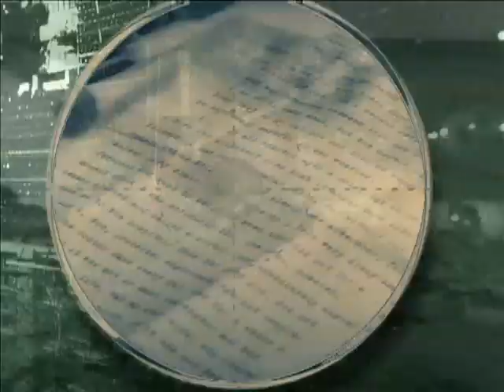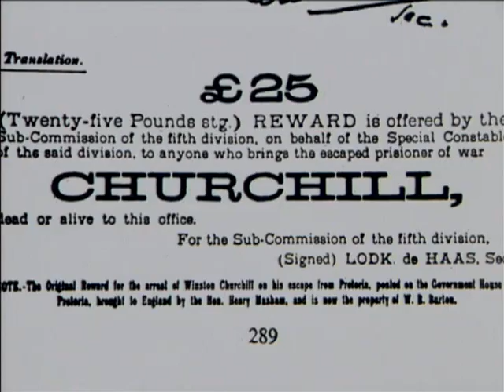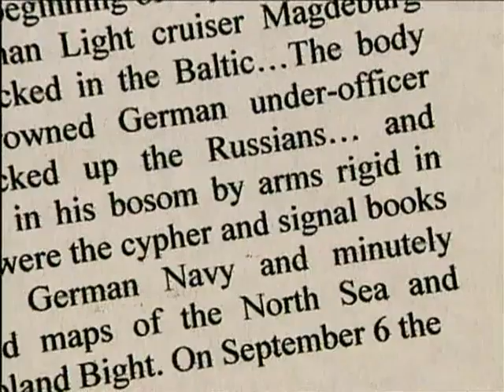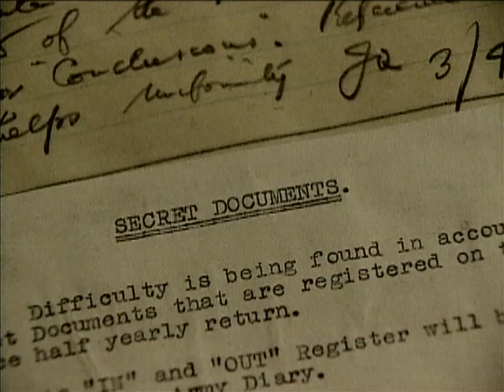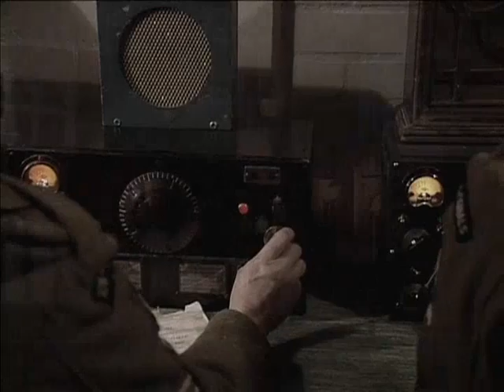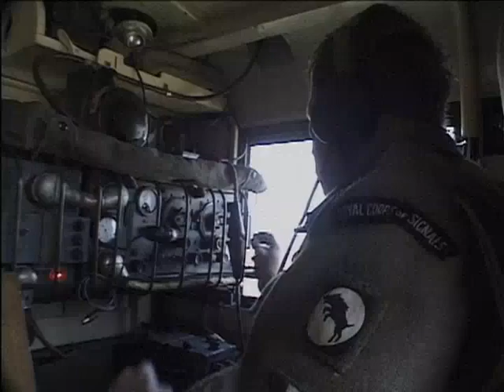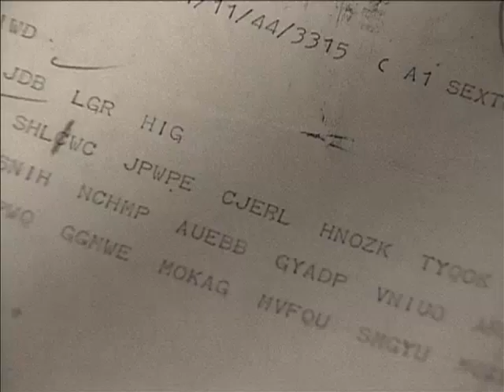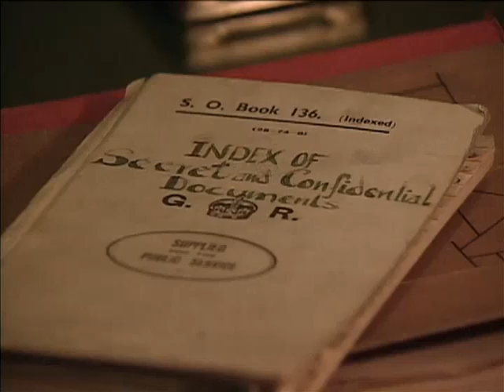Churchill's Gambles @ Secrets Of War Weapons